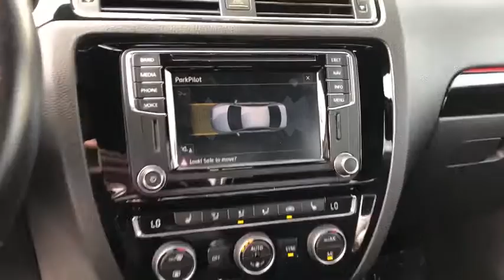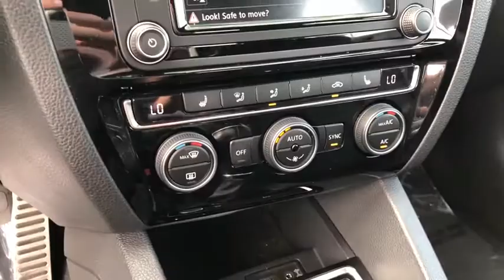2017 Volkswagen Jetta Hawthorne CA VLR21000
Used 2017 Volkswagen Jetta available in Hawthorne, California at Pacific VW.

Pacific Volkswagen
14900 Hindry Ave

Certified. CARFAX One-Owner. Clean CARFAX. GLI FWD 6-Speed Manual 2.0L I4 TSI Turbochargedbrbr23/33 City/Highway MPGbrPacific Volkswagen is one of only a handful of dealerships to receive the J.D. Power Dealer of Excellence Award. In addition and a Pacific Volkswagen exclusive your first service (90 day) is on us. Our Certified and PreLoved vehicles are serviced by VW trained and Certified Technicians. No surprises! We do not keep smoked in cars. We encourage you to come in and compare the condition of our cars with other VW dealers. Take advantage of the price and stay for the outstanding customer experience.brAwards:br  * 2017 IIHS Top Safety Pick+   * 2017 KBB.com 10 Coolest New Cars Under $18000   * 2017 KBB.com 10 Best Used Compact Cars Under $15000brbrThank you for visiting Pacific Volkswagen. We look forward to meeting you soon. We are centrally located and easy to find. Just look for the two giant VW Beetle signs off the 405 FWY in the South Bay at the Rosecrans exit.